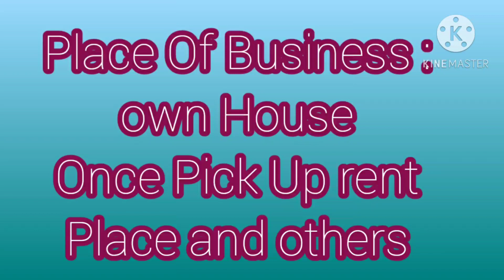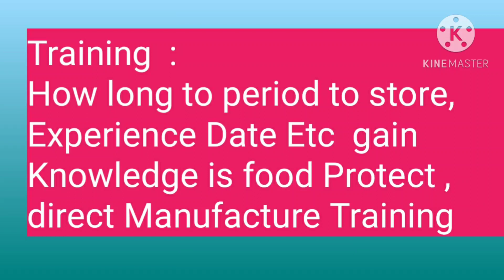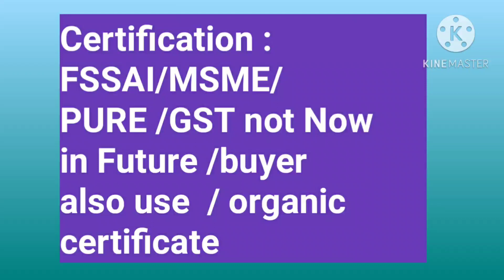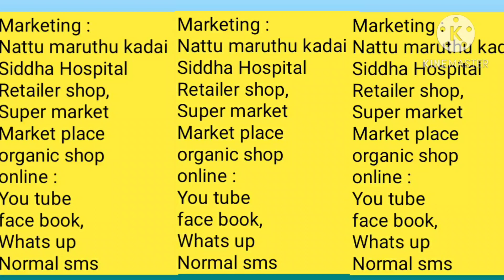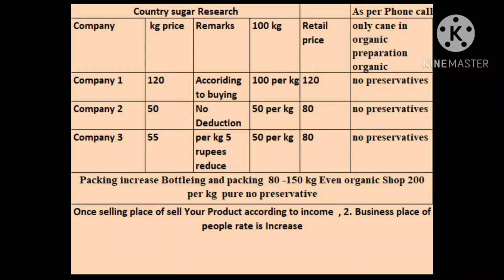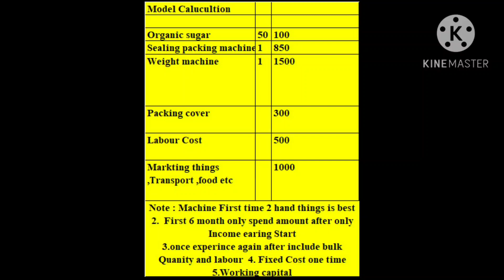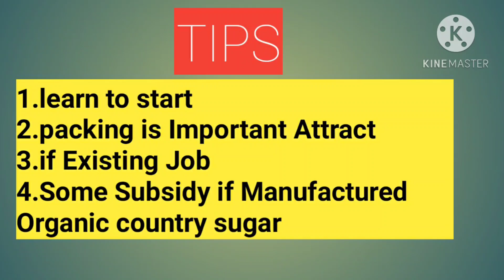small business ideas in tamil homemade business ideas in tamil Small Business Buying Selling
buying selling business
siru thozhil ideas in tamil
small business ideas in tamil homemade business ideas in tamil  Small Business Buying Selling Tamil
Nattu sarkkarai thozhil
நாட்டு சர்க்கரை மானியம் 👇👇👇👇👇